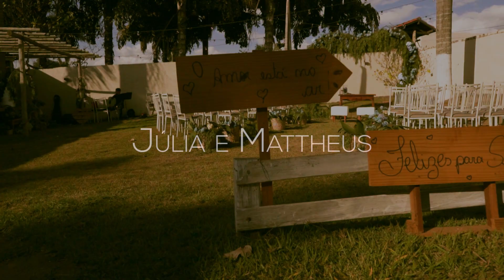Casamento lindo ao ar livre - Julia e Mattheus - Patos de Minas